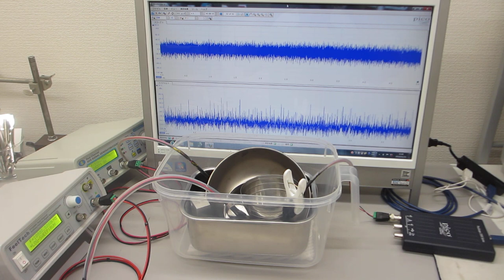超音波のダイナミック制御による表面改質（応力緩和・均一化）技術